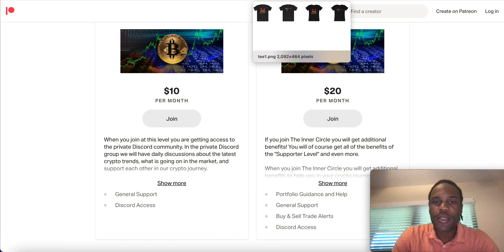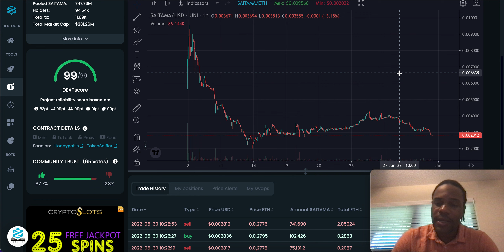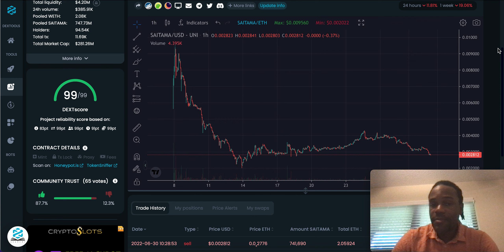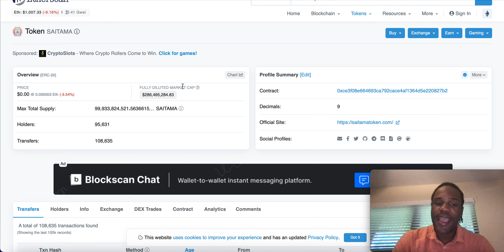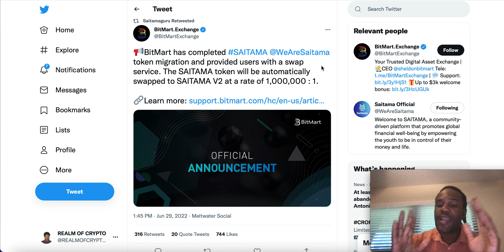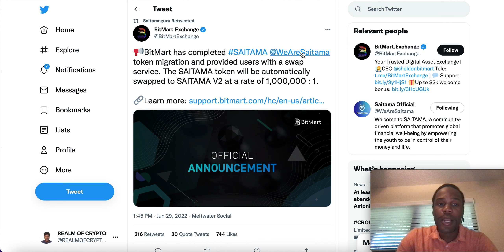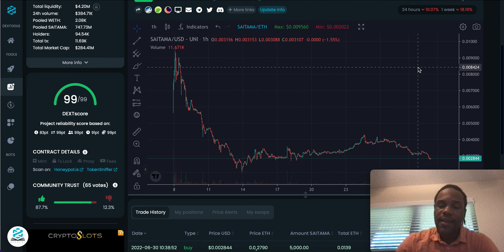SAITAMA NEWS (WHAT WE KNOW) ⚠️URGENT⚠️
Hey Saitama And Crypto Currency Lovers,

⏰ Video Duration: 03:56
0:00 HI

You are responsible for your own path.